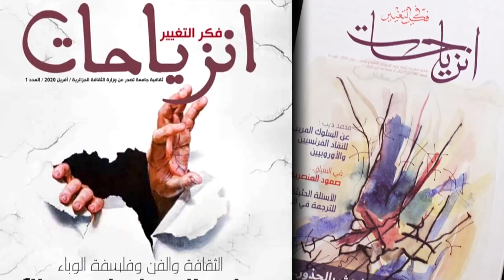"انزياحات" كتاب ألفته أثناء وجودي في السلطة ليعبر عن "الوزيرة الفيلسوفة".